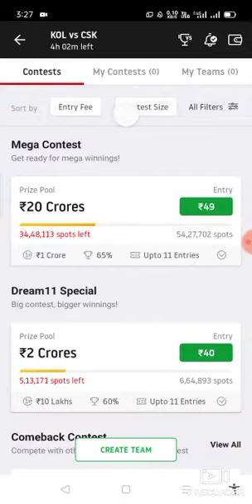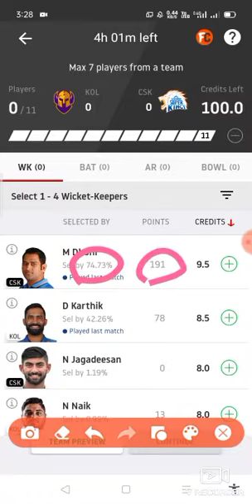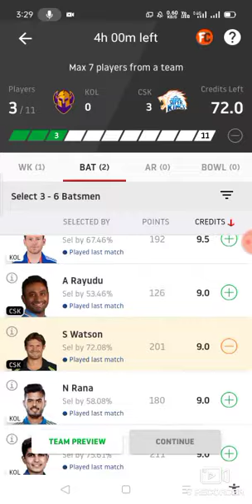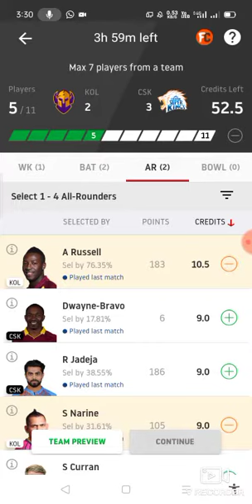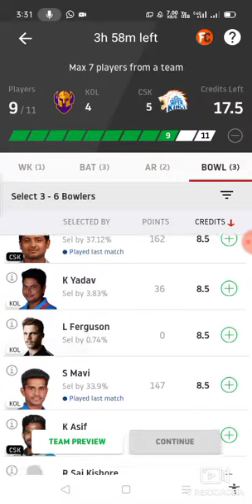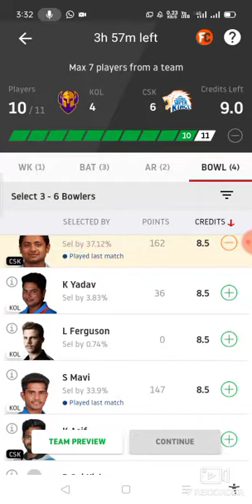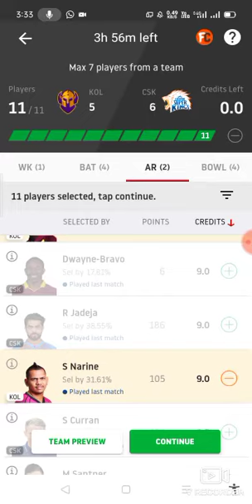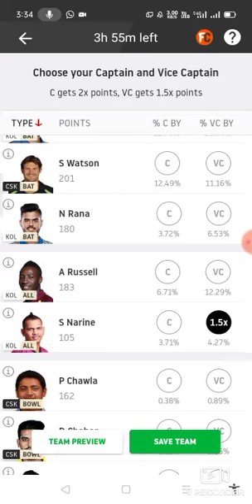Title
IPL IPL match free mein dekhne ke liye Kya
Kolkata versus Chennai team 11
Kolkata versus Chennai dream11 match today
Today dream11 match free
Dream11 match today
Today IPL dream11 match
आईपीएल मैच फ्री में कैसे देखें
आज का आईपीएल मैच फ्री में कैसे देखें
कोलकाता और चेन्नई का आईपीएल मैच
आज की dream11 टीम
Dream11 पर फ्री में पैसे कैसे कमाए
Dream11 पर आज का मैच कैसे
हॉटस्टार पर आज का मैच फ्री में कैसे देखें
हॉटस्टार पर फ्री में मैच कैसे देखें
Dream11 मैच
टुडे dream11 मैच